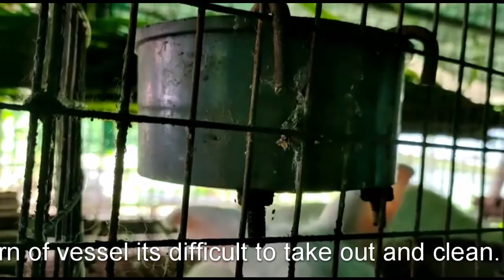What is the best food feeder for rabbits.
എന്റെ പേര് NITHIN THOMAS ഞാൻ KOTTAYAM ജില്ലയിൽ CHANGANACHERRY എന്ന സ്ഥലത്താണ് ഉള്ളത്.എന്റെ ഫാമിൽ എനിക്കുള്ള അറിവുകളും ആശയങ്ങളും ആണ് ഞാൻ ഈ യൂട്യൂബ് ചാനലിലൂടെ നിങ്ങളുടെ മുന്നിൽ എത്തിക്കാൻ ശ്രേമിക്കുന്നത്.വീഡിയോ മുഴുവനയും കാണുക.ഉപകരമാകുന്ന ചാനൽ ആണ് എന്ന് തോന്നിയാൽ സബ്സ്ക്രൈബ് ചെയ്തു സഹകരിക്കുക, പ്രോത്സാഹിപ്പിക്കുക.
For the business and promotions please do contact 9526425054,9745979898